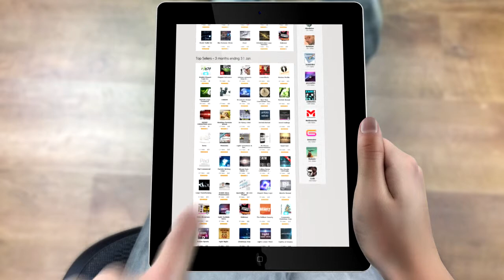Web and Video Production | Cleveland Ohio - Capture Motion Media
Capture Motion Media was founded in 1999 as a video production service serving Cleveland, Akron-Canton, and Youngstown. Since then they have expanded to a fully digital production company specializing in online presences for companies seeking web and video production solutions.